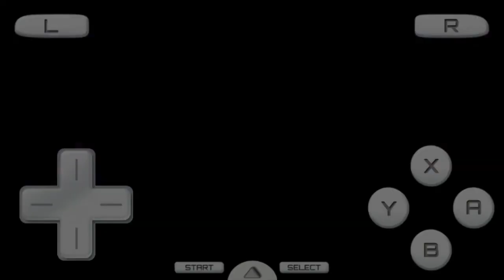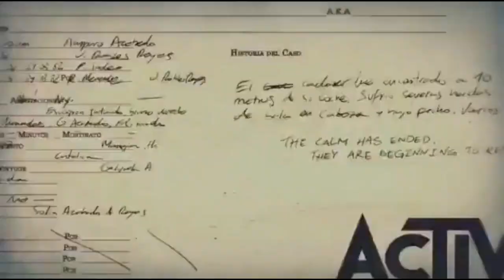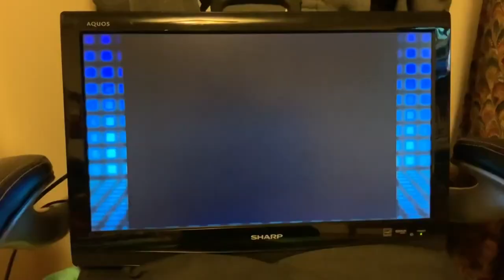[#2314] Activision, SEGA, Capcom, and Adobe Logo History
This logo history compilation chronologizes the logo histories of:
- Activision
- SEGA (formerly Service Games)
- Capcom (Portmanteau: Capsule Computers)
- Adobe (formerly Adobe Systems Incorporated)

Licensed to YouTube by OBS Worldwide, Inc.